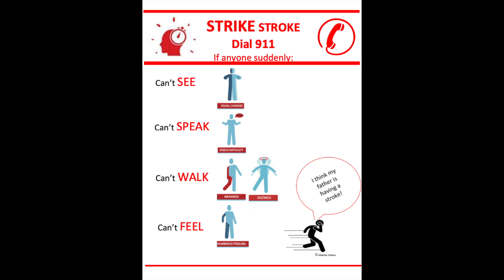Strike Stroke with Dr. Mekdes: signs and symptoms of stroke (E1)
This channel is dedicated with you in mind to educate you about stroke.

Stroke is a complicated topic and my goal is to simplify the topic of stroke so that you would be able to know about stroke and be able to act quickly by calling 911 if it was to happen to you, your loved ones, or someone near you.

was used to make this video.